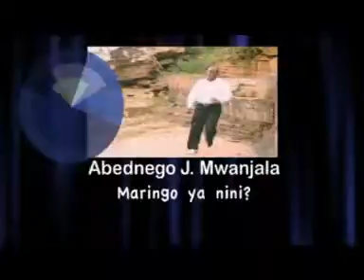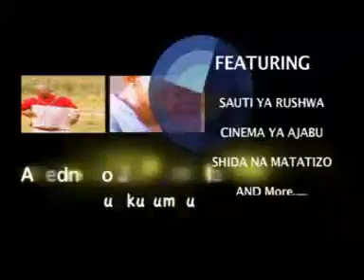Abednego J Mwanjala MWILIU SIKUSUMBE